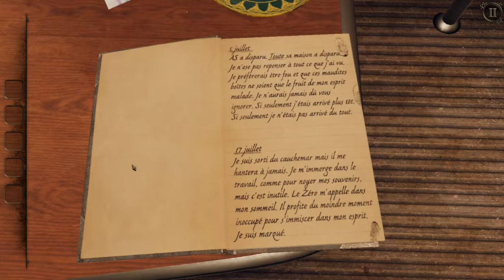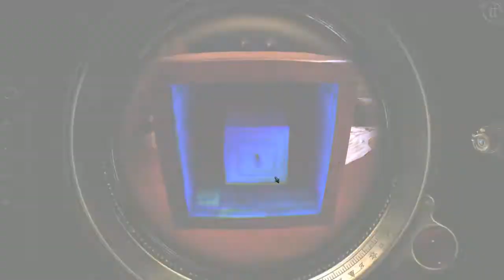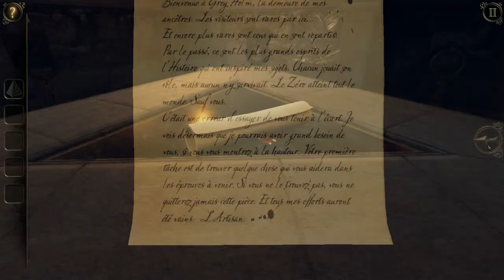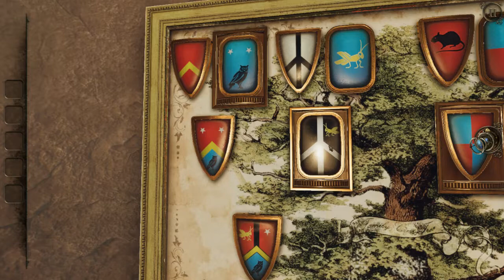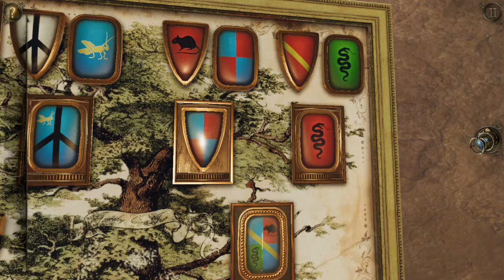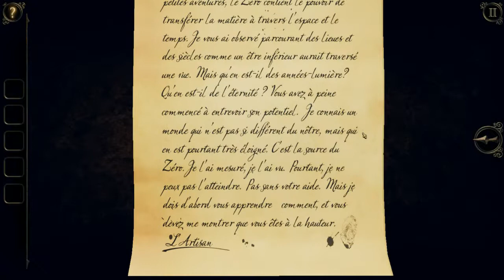[LP] The Room 3 - Ep.1 : AS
Asther remonte le temps dans le 20ème siècle pour élucider des mystères, mais que lui veut l'Artisan ?